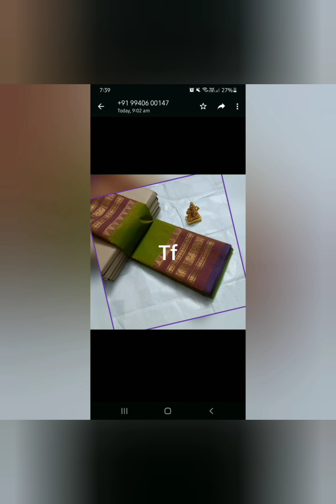21 October 2022